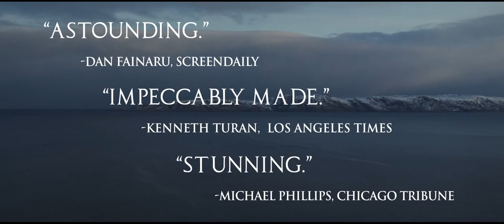Leviathan Official Trailer 1 2014 Andrey Zvyagintsev Russian Drama HD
Leviathan là một bộ phim đầy kịch tính nhưng để lại nhiều lắng đọng của Nga phát hành vào năm 2014 và do Andrey Zvyagintsev đạo diễn, Zvyagintsev và Oleg Negin là đồng tác giả, câu chuyện về Marvin Heemeyer ở Hoa Kỳ đã truyền cảm hứng cho anh ta và nó đã được chuyển thể thành một bối cảnh trong phim về nước Nga. Nhà sản xuất Alexander Rodnyansky nói: "Bởi nó đề cập đến một số vấn đề xã hội quan trọng nhất của Nga đương đại, đó là câu chuyện về tình yêu và bi kịch mà người dân thường gặp" .
Bộ phim đầy kịch tính này gây nhiều ấn tượng bởi liên quan đến những khúc mắc của số phận con người, của quyền lực và tiền bạc... Bối cảnh phim diễn ra tại một thị trấn ven biển nước Nga, gia đình Kolya rơi vào cảnh điêu đứng sau khi toàn bộ đất đai của họ bị thị trấn tịch thu. Kính mời anh/ chị và các bạn theo dõi...

- Bộ phim đã được chọn để cạnh tranh cho giải Cành cọ vàng trong phần thi chính tại Liên hoan phim Cannes năm 2014. Zvyagintsev và Negin giành được giải thưởng cho kịch bản xuất sắc nhất. Bộ phim này được đánh giá là bộ phim hay nhất của năm tại Liên hoan phim BFI London năm 2014 và Liên hoan phim Quốc tế lần thứ 45 của Ấn Độ. Phim cũng đoạt giải Phim nước ngoài hay nhất tại Giải Quả Cầu Vàng thứ 72. Nó cũng được đề cử giải Oscar cho phim Nước ngoài hay nhất tại Giải Giải Oscar lần thứ 87. Nó được chọn là bộ phim vĩ đại đạt xếp hạng thứ 47 kể từ năm 2000 trong một cuộc thăm dò ý kiến của BBC năm 2016.